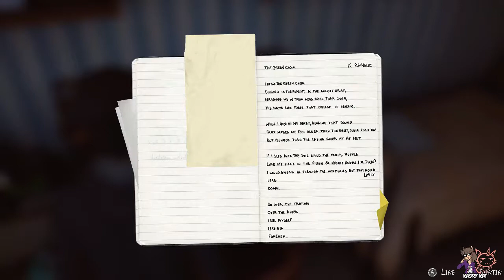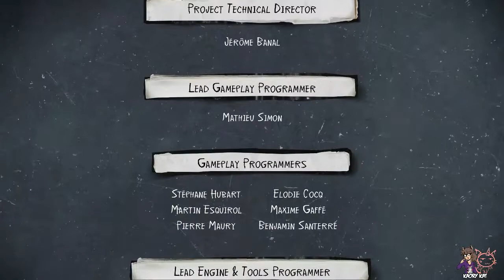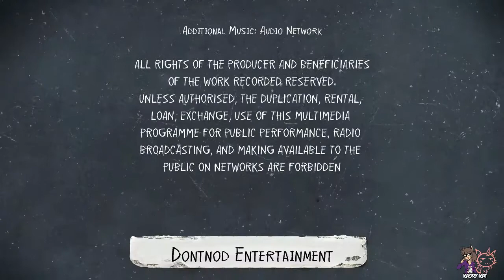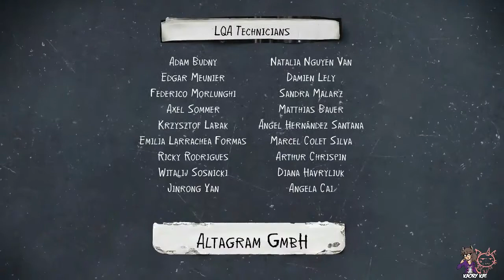Life is Strange 2 #9 : N'ayons pas de regrets [Fin du Chapitre 2]